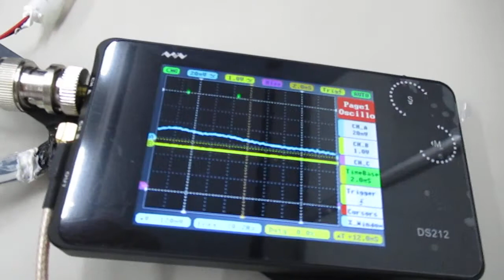超音波を利用した「振動計測技術」 ultrasonic-labo